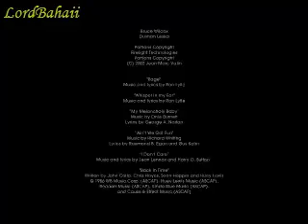I'll Play Back To The Future The Game -Episode 2- Part 7